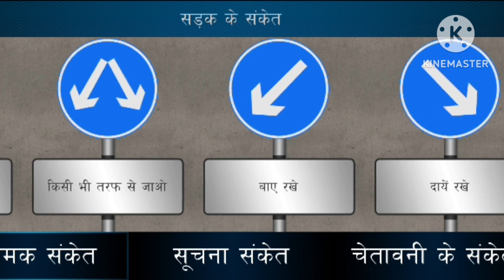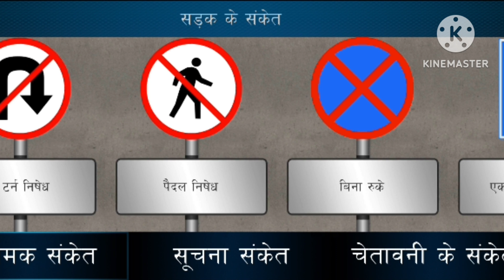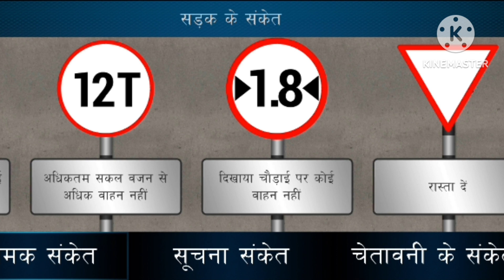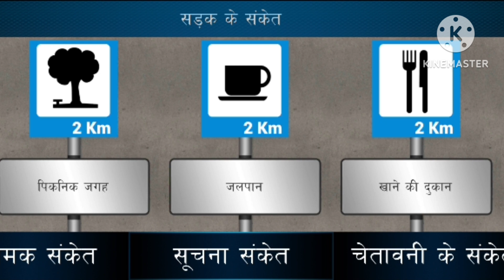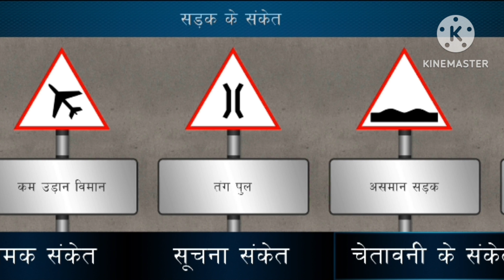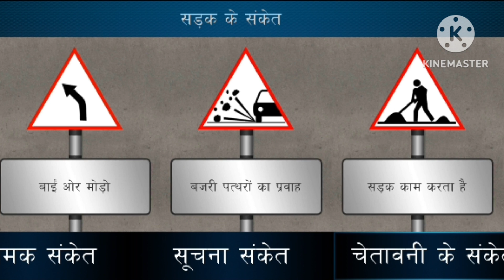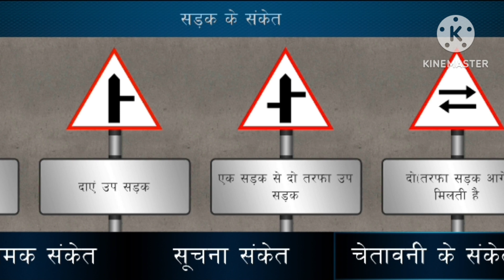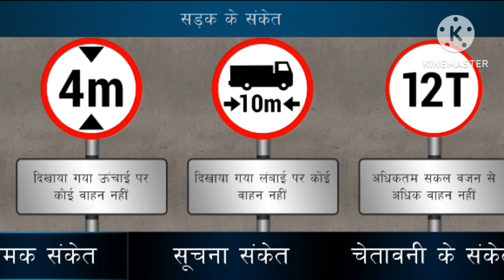Road signs symbol learn || after learning this accident will never happen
hii
Mantan motor training academy